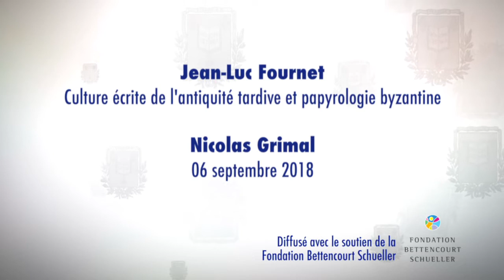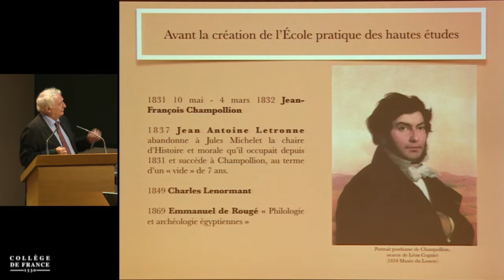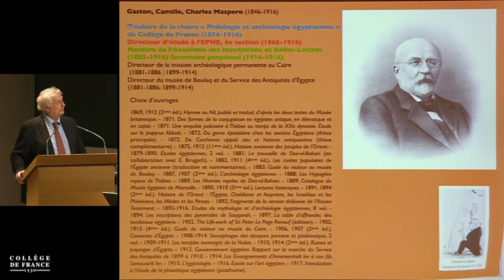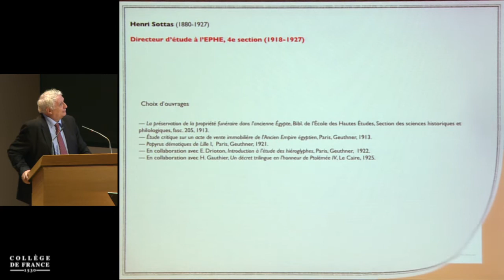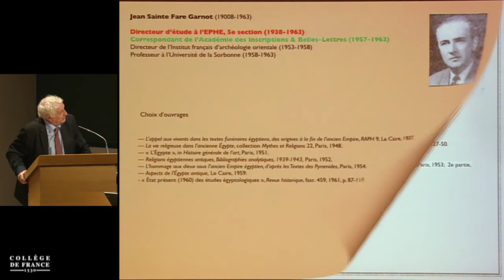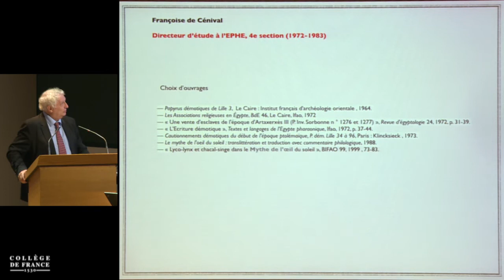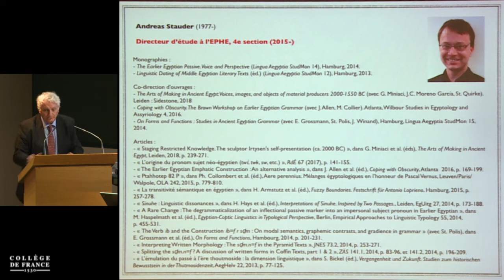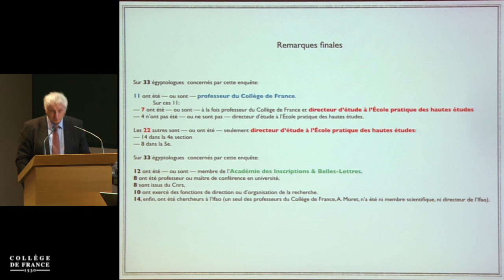« Ma grande église et ma petite chapelle » (7) - Jean-Luc Fournet (2018-2019)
Colloque 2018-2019 : « Ma grande église et ma petite chapelle »
Conférence du jeudi 6 septembre 2018 : L'égyptologie entre deux rives

Intervenant(s) : Nicolas Grimal, Collège de France